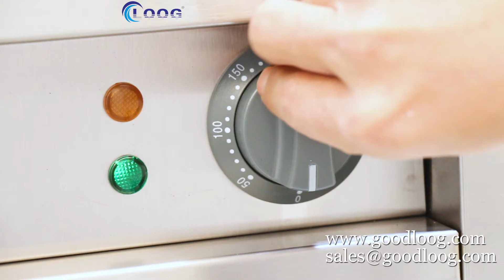Animal Waffle Maker - Dog Shaped Waffle Machine